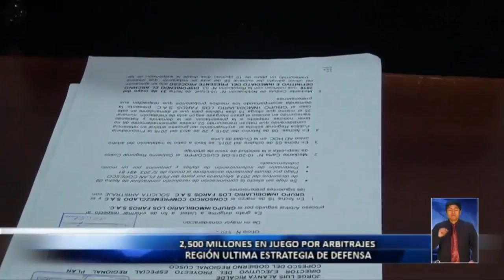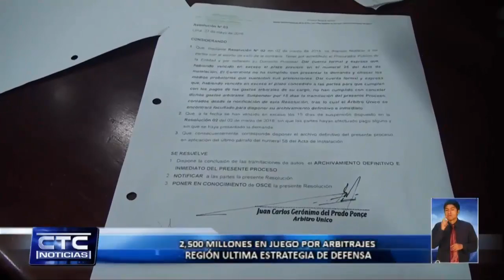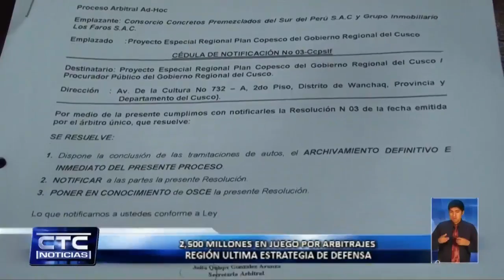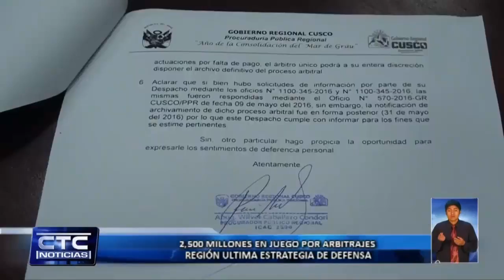2,500 MILLONES EN JUEGO POR ARBITRAJES REGIÓN CUSCO ULTIMA ESTRATEGIA DE DEFENSA C 23 TEVESUR